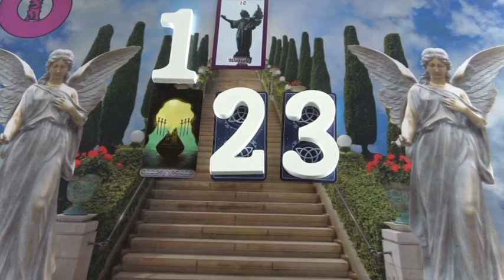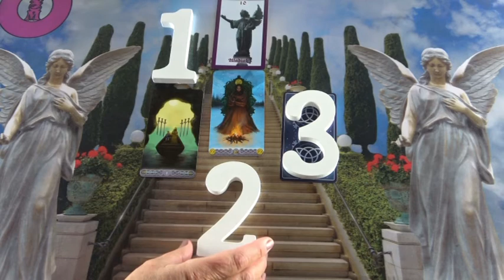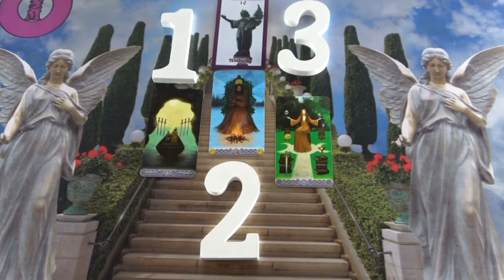Angyal üzenet március 30-án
Erste Bank
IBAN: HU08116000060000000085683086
BIC: GIBAHUHBXXX
Tulajdonos: Dendera Susanna Medici
Kép: shutterstock/RESTOCK images